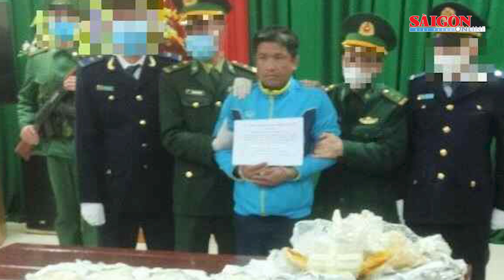Bắt nghi phạm vụ hài cốt trong bể nước; Vụ 11 học sinh ăn 2 gói mỳ | Tin nóng 20H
Bản tin nóng 20H 22-12 có các thông tin đáng chú ý: Công an TP Hải Phòng thông tin về vụ án bộ hài cốt trong bể nước 13 năm; Bắt đối tượng người nước ngoài mang 21kg ma túy vào Việt Nam; Bắt đối tượng lừa đảo chiếm đoạt 1,2 tỷ đồng; Vụ 11 học sinh tiểu học bán trú ăn sáng với 2 gói mỳ tôm: Công an vào cuộc, hiệu trưởng từ chức…